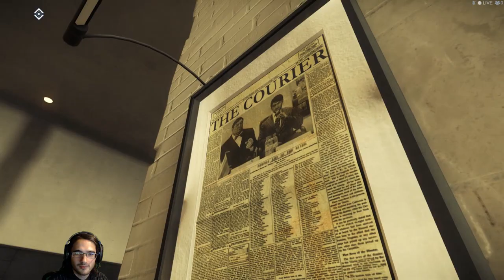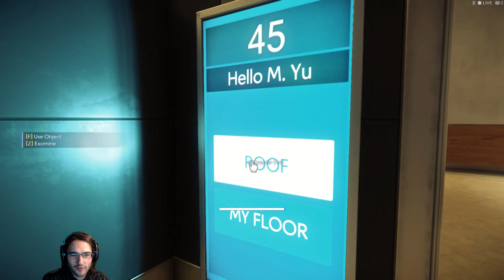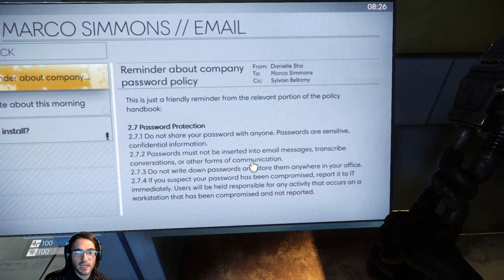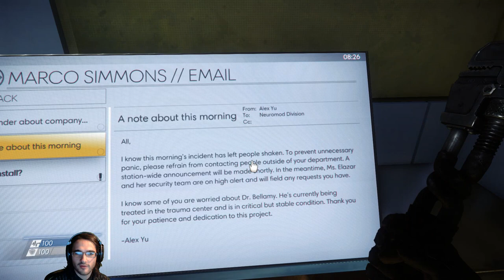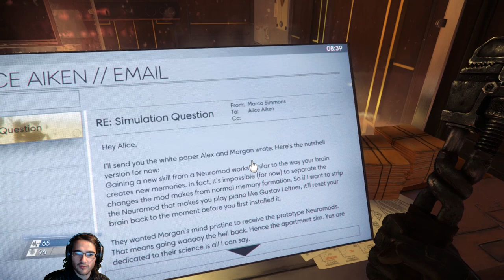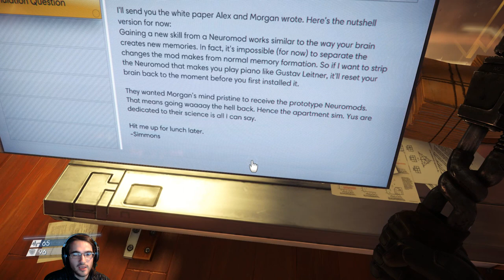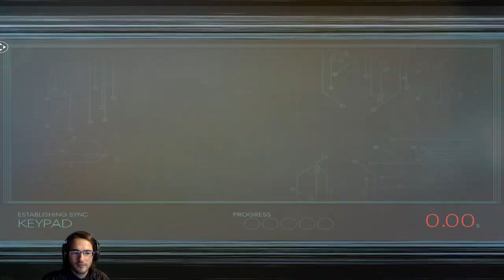Let's Stream Prey Part 1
After hours of technical difficulties and attempts to record, I present to you the beginning of a series of me playing Prey live on Twitch.